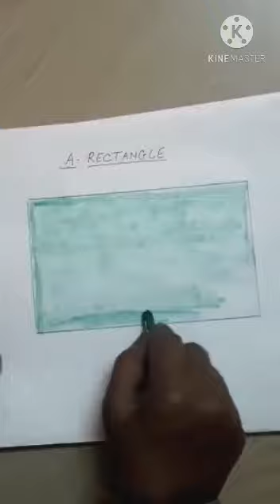Nursery.Drawing. Colour a Rectangle.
Video On  Colour a Rectangle.